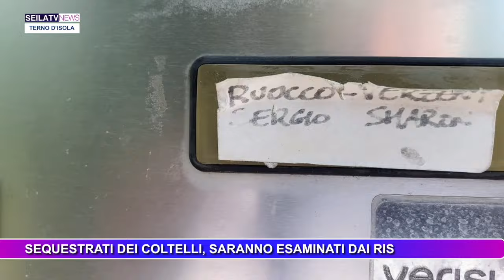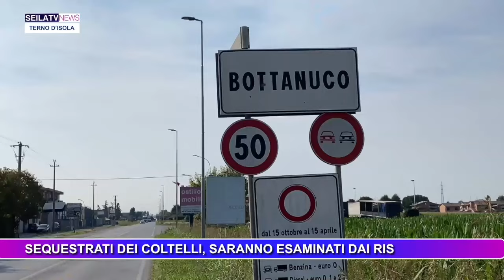SEILATVNEWS 6 Agosto 2024